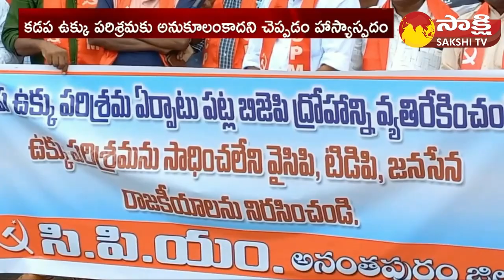Kadapa Steel Plant : CPI Protest against to Central Govt | CM Jagan | Purandeswari